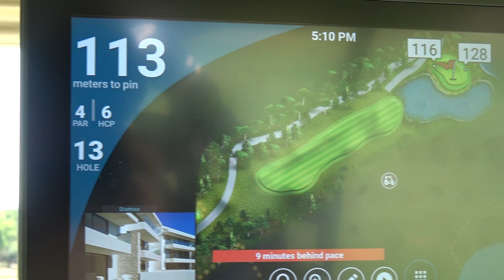Course Vlog - PGA Catalunya Stadium Course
Me playing a match vs. Colin on the stunning PGA Catalunya Stadium Course.

This spectacular and imposing course has been consistently ranked among the best ten golf courses in Europe since it was opened in 1999 and was recently voted #4 in continental Europe and #1 in Spain. As the venue for numerous PGA European Tour events, it is also routinely singled out for praise from the professional playing fraternity.